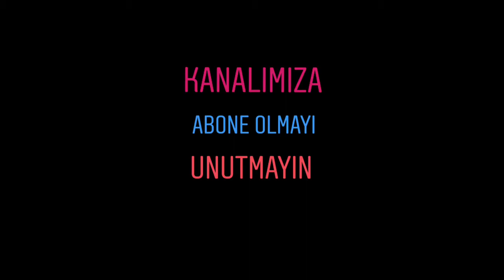Dangerous journey in masai mara (masai marada tehlikeli yolculuk